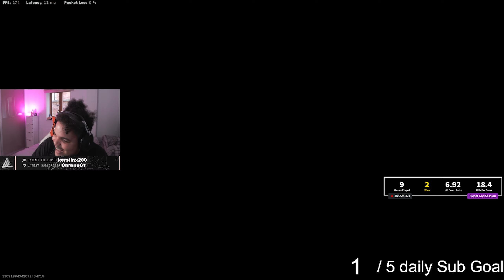the MAX DAMAGE BLIXEN is BACK on Rebirth Island!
Best Rebirth SMG
Best MP40 Class Setup
Best Rebirth Loadout
Best Rebirth Owen Gun
Rebirth PR
Rebirth Island
Call of Duty Warzone